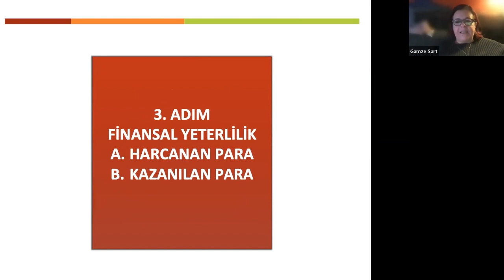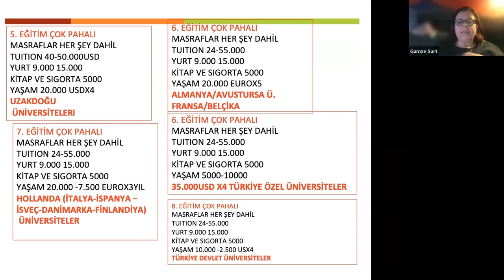Yurt Dışında Üniversite Seçimi Yaparken İlk Olarak Hangi Kritere Bakmanız Gerekiyor?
Merhaba, aba Yurt Dışı Eğitim ve Danışmanlık Şirketi okul öncesi eğitimden doktora eğitimine kadar geniş bir alanda, tüm öğrencilere ve ailelere danışmanlık hizmeti sunan bir kurumdur. Eğitim ve danışmanlık hizmetleri Bebek’teki 3 şubede ve Kemerburgaz/Göktürk şubelerinde sunulmaktadır.